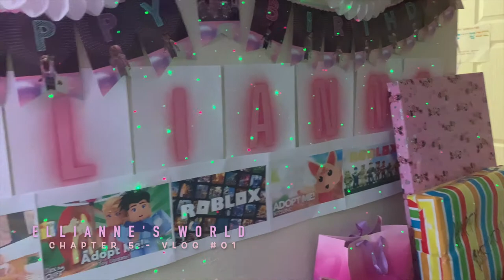Part 1 - Ellianne's 5th Birthday (The Making)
This is Chapter 5 of Ellianne's vlogging. As usual, we call it Chapter 5 because she is age 5 now and this will be the first entry of her age 5 vlog.

The making of Ellianne's 5th birthday is the first entry that we have for this season. You will see her mommy and daddy doing their part in decorating the place while her grandma was cooking. Moreover, you would see some friends on video call game night. Due to pandemic, her birthday was only held inside the house. We are still happy about the result because we are all together and we only invited the people that is inside the house to avoid any contacts of Covid-19.